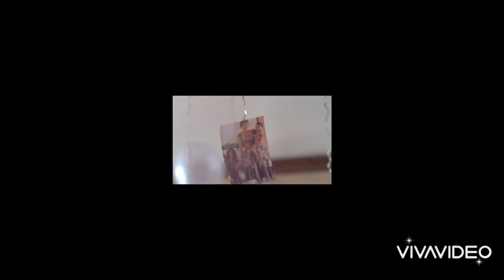بنات شيرين عبد الوهاب يعدون لها مفاجاه واحتفال بمناسبه عيد الام